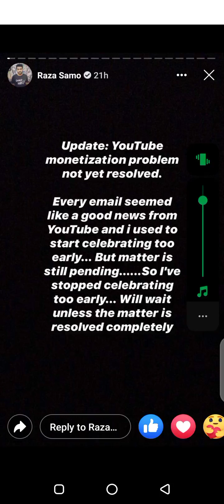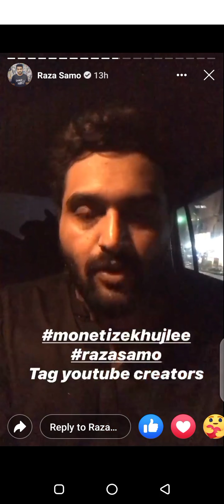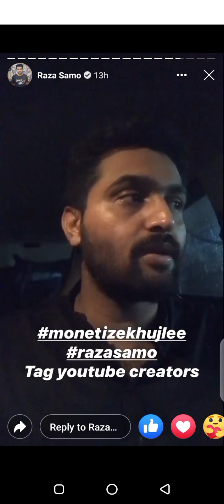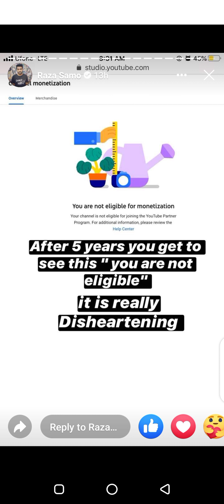Raza Sammo latest news what happened with khujlee family and awesammo speaks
Please help awesamo speaks